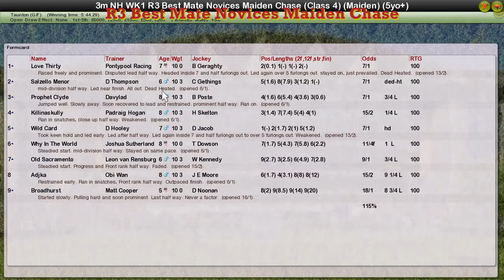NH WK1 R3 Best Mate Novices Maiden Chase